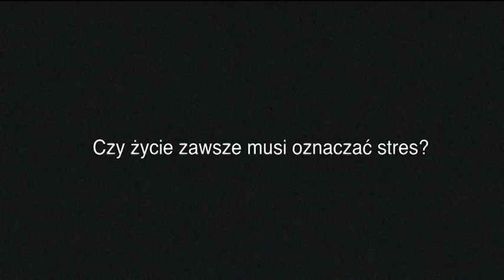Ba-Ku teatr Schron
Spot reklamowy będący elementem projektu teatralnego

reżyseria: Przemysław Prasnowski
Międzynarodowy Festiwal Teatralny Malta 2009
Nowe Sytuacje

spot reklamowy:
reżyseria i produkcja: Julian Pęksa
zdjęcia: Kuba Lorenc
montaż: Kuba Pęksa
animacja: Zosia Strzelecka
muzyka: Radek Łabuś
światła: Wojtek Szelerski
asystent: Jerzy Przybek